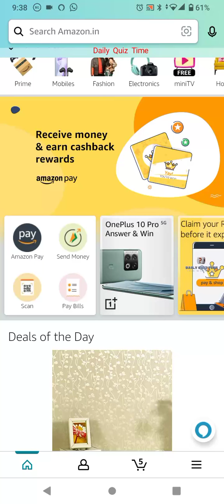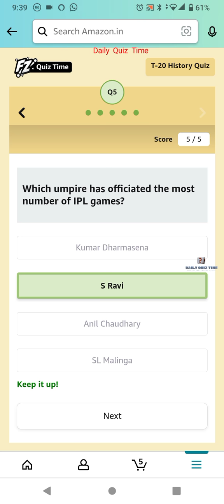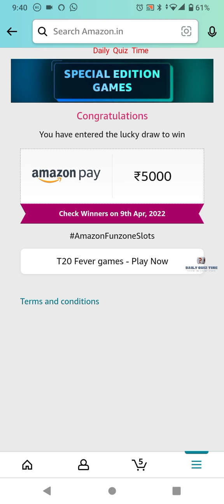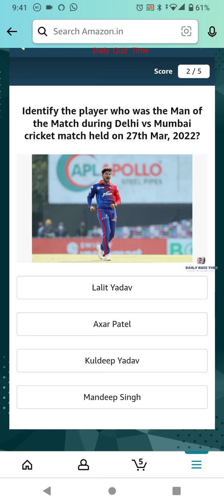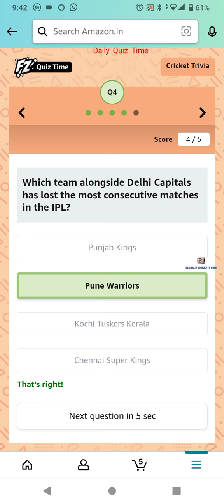Amazon Funzone T20 History| Funzone Cricket Jackpot|Funzone Cricket Trivia quiz | Daily Quiz Time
Amazon Funzone T20 History Quiz Answers Today
Amazon Funzone Cricket Jackpot Quiz Answers Today
Amazon Funzone Cricket Trivia quiz
Amazon Funzone Pictionary quiz Answers Today

Good Luck..
Take Care.!

Questions :-

topics covered :-

amazon quiz
amazon quiz answers today
2 April amazon quiz
2 April 2022 amazon quiz
amazon
quiz

Other quiz:-

Today qu1Z,
Quiz Time,
Fun zone,
Amazon Quiz,
Today qu1Z,
Quiz Time,
Fun zone,
Amazon Quiz,
2 April 2022 Amazon quiz
Amazon quiz | 2 2022 Answer
2 April 2022 Amazon quiz
Amazon Quiz 2 April 2022 Answers,
2 April 2022 Amazon quiz answers,